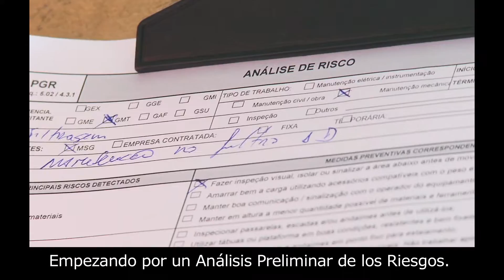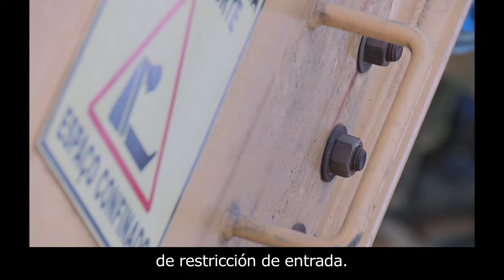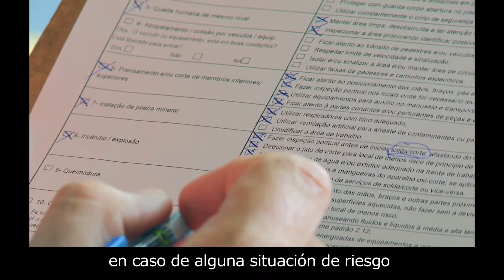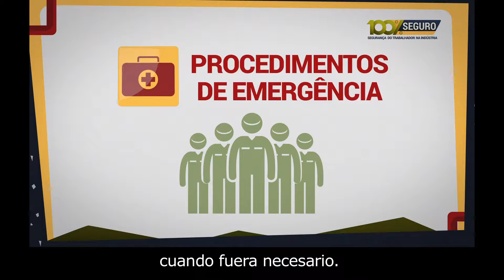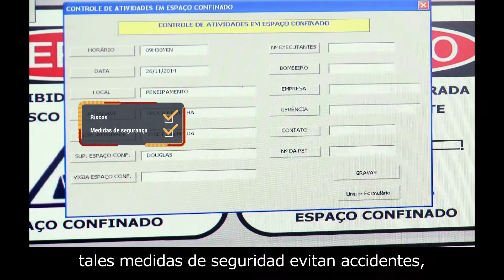Série 100% Seguro - SESI - Mineração - Segurança em Espaço Confinado - Subtítulos en Español